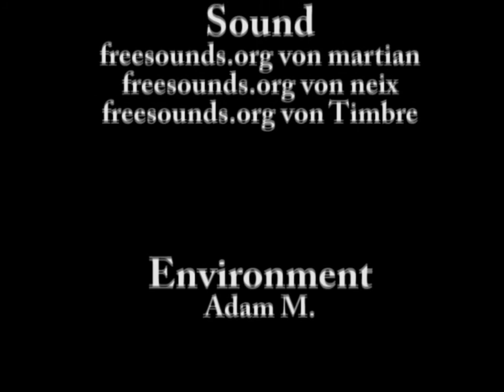Character Animation - Pinocchios Erwachen